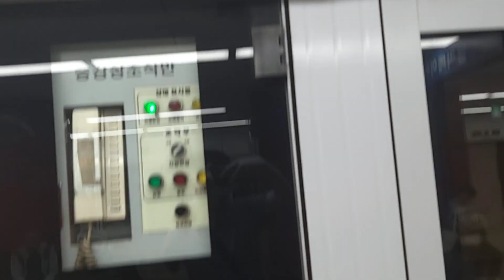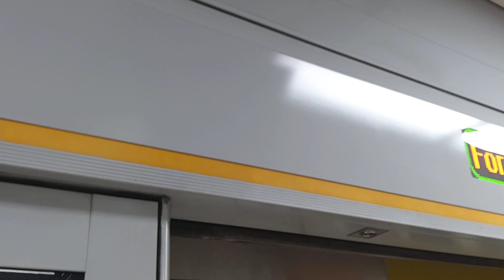코레일 수인분당선 고색행 열차 복정역 정,발차